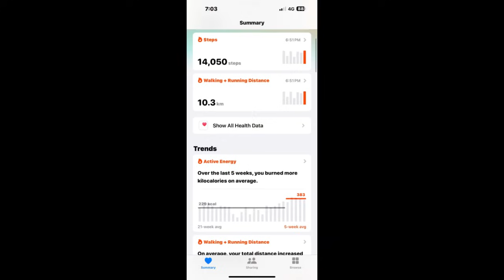ನಾನು ಡೈಲಿ ವಾರ ಪೂಜೆ ಮಾಡ್ತಿನಿ ||soo ನಾನು period ಆಗೋದಿಲ್ವ ||😔😔friends forever💕❤️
ಹಾಯ್ ಫ್ರೆಂಡ್ gud ಮಾರ್ನಿಂಗ್ ಲವ್ ಯು ಆಲ್ iam swetha sathish from ಮೈಸೂರ್ ಪ್ಲೀಸ್ ಸಬ್ಸ್ಕ್ರೈಬ್ ಮೈಸೂರ್ my ಯೌಟ್ಯೂಬ್ channel swetha, s Adugey manney ಪ್ಲೀಸ್ ಫ್ರೆಂಡ್ಸ್ ಸಪೋರ್ಟ್ ಮಾಡಿ nan ನಿಮ್ ಮನೆ ಮಗಳು swetha ಫ್ರೆಂಡ್ಸ್ ನಿಮ್ ಫ್ರೆಂಡ್ಸ್ and ಫ್ಯಾಮಿಲಿ ಜೊತೆಗೆ ಶೇರ್ ಮಾಡಿ ಪ್ಲೀಸ್ do ಸಪೋರ್ಟ್ 🙏🏿🙏🏿🙏🏿🙏🏿🙏🏿🙏🏿🙏🏿❤️❤️❤️❤️❤️ido ಕುಕಿಂಗ್ ರಿಲೇಟಿವ್ ವಿಡಿಯೋ ಸೀರೆ ಶೂಪಿಂಗ್ ವಿಡಿಯೋ ಹೋಮ್ ಟೂರ್ skin ಕೇರ್ ಹೇರ್ ಕೇರ್ ಸೀರೆ ಕಲೆಕ್ಷನ್ ವಿಡಿಯೋ ಸೀರೆ ಡ್ರಾಪಿಂಗ್ ಜ್ಯುವೆಲರಿ ಕಲೆಕ್ಷನ್ ವಿಡಿಯೋ so ಪ್ಲೀಸ್ ಸಪೋರ್ಟ್ ಮಾಡಿ ಸಬ್ಸ್ಕ್ರೈಬ್ ಮಾಡಿ ಲವ್ uuu alll 🙏🏿🙏🏿🙏🏿🙏🏿🙏🏿🙏🏿❤️❤️